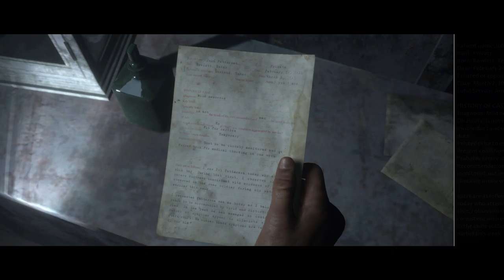The Dark Pictures Anthology: Man of Medan Walkthrough Gameplay Part 11 | No Copyright Game